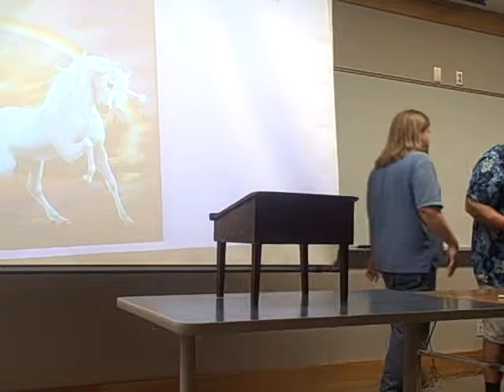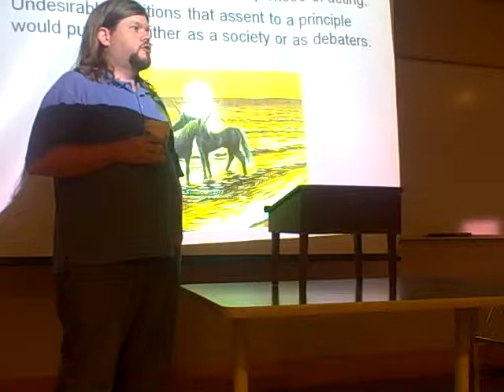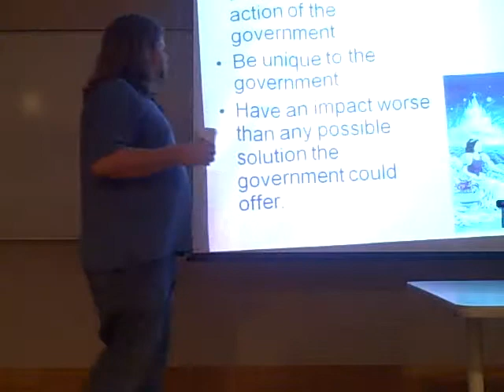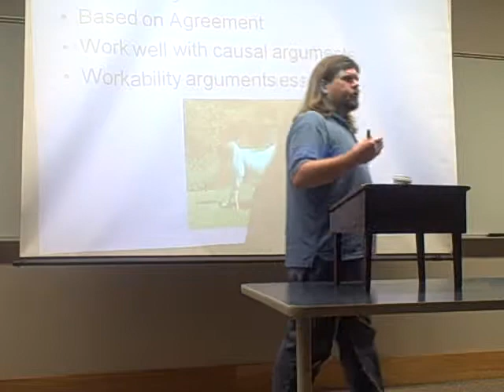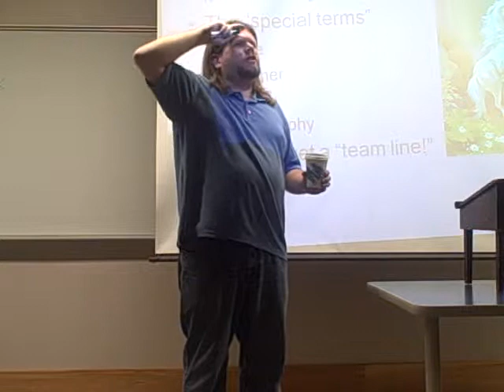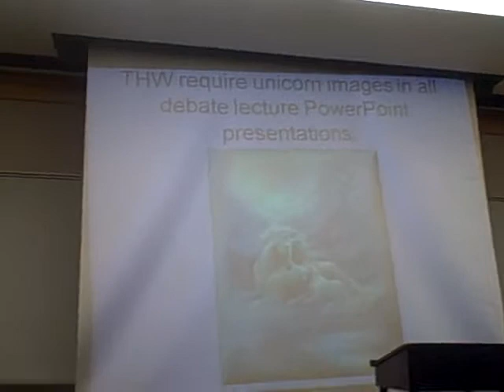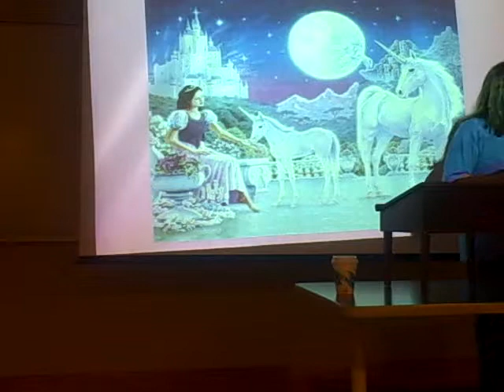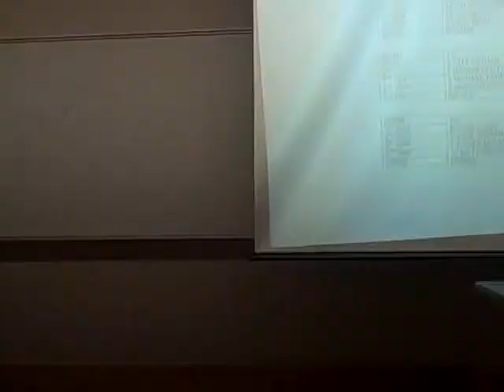Lecture - Opposition in Worlds Format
A short lecture on being he opposition by Steve Llano at the 2008 World Universities Debate workshop at the World Debate Institute.

Lawrence Debate Union